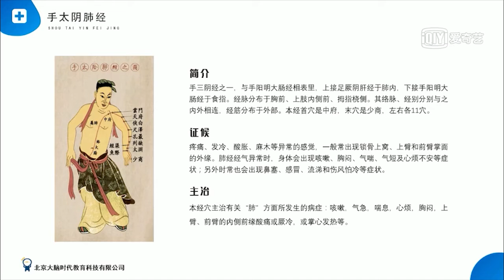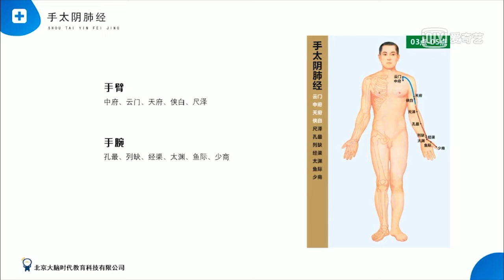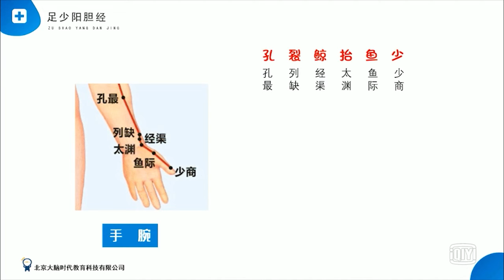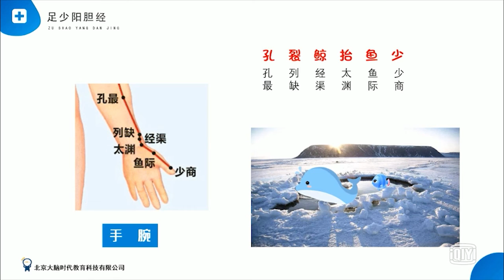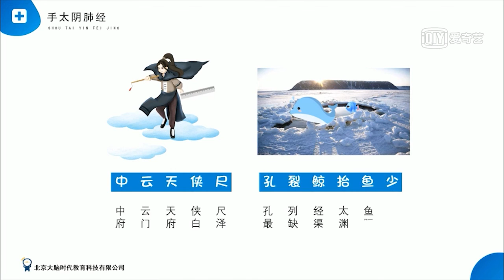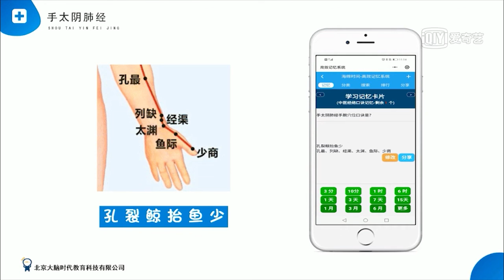十二经脉穴位简单速记法 - 手太阴肺经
十二经脉具有运行气血、联接脏腑内外、沟通上下等功能，无论感受外邪或脏腑功能失调，都会引起经络的病变。因此，了解十二经脉的循行、功能和发病情况，对防病治病均有很大的意义。本视频在对照图片和分段口诀的基础上，利用形象记忆法，短时间教你记住相应经脉的穴位！